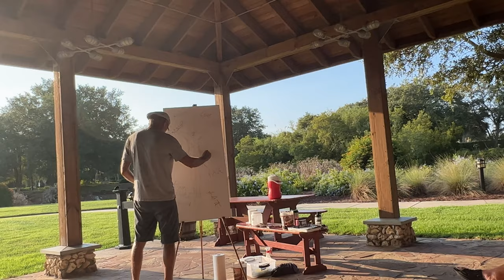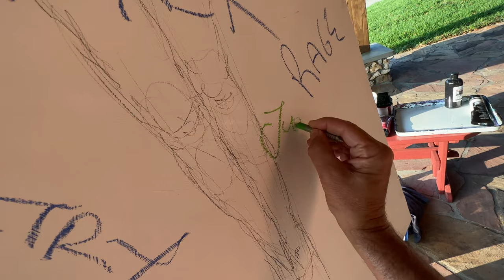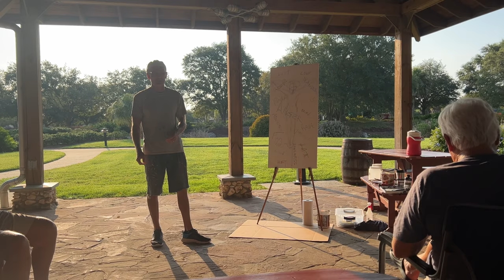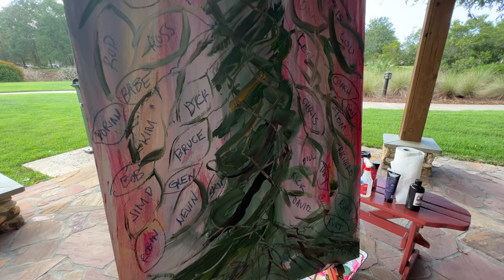Mike Pintar (MFW)- (August 5, 2023)- The Villages, Florida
A special THANK YOU to local resident and brother Mike Pintar for presenting his message at this morning’s Mens Finishing Well Prayer meeting.

Mike’s many talents include being an award winning artist that has exhibited around the country.

Watch how Mike shares his interactive message from his heart and mind through his conceptional abstract painting.

I’m certain you will be inspired with Mike’s unique way of sharing his message.

MrC